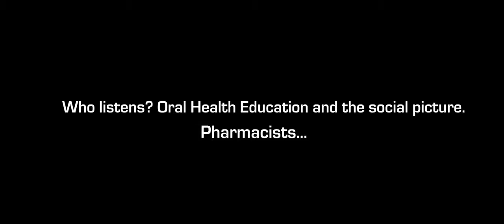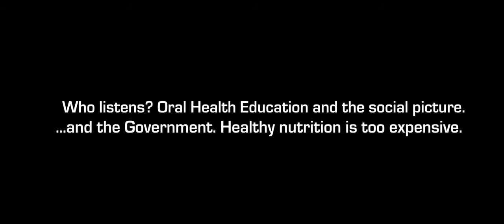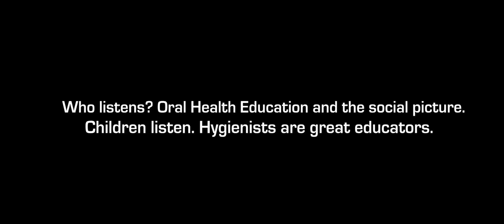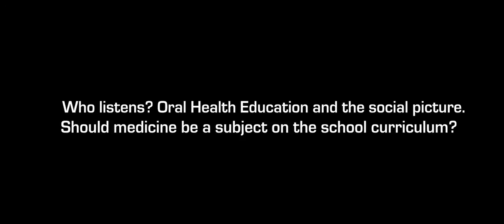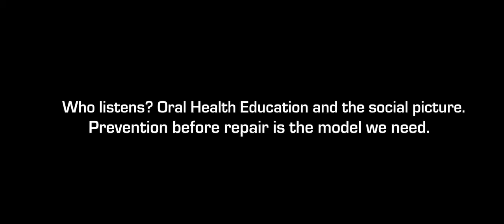Who listens? Iain Chapple discuss oral health education and the social picture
EFPerio Prof Iain Chapple, then secretary-general of the EFP, speaks on who are the target audiences for the EFP to effectively convey its messages on oral health education. This video was shot during a break in a course on periodontology taught at the Summer Complutense University in El Escorial, Spain, in 2013.